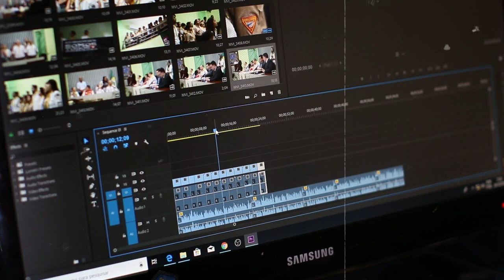How To Make a Green Screen Video | Think Voice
Hollywood and bollywood movies behind the scene
how to add a green screen to a video